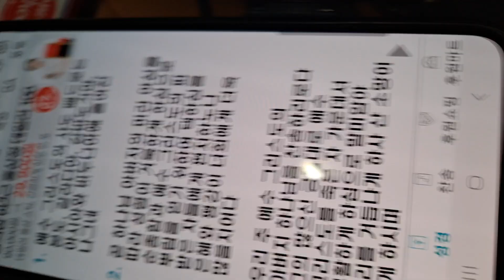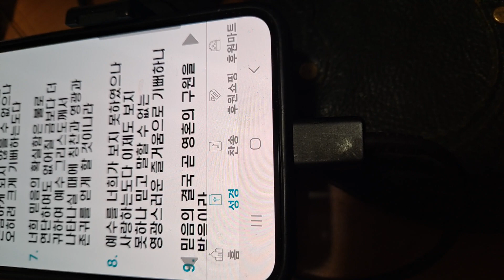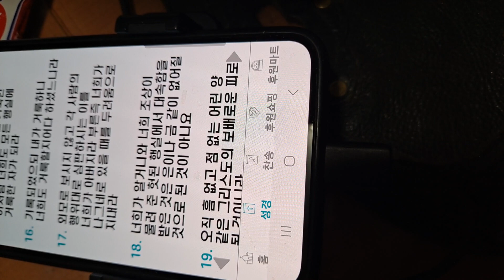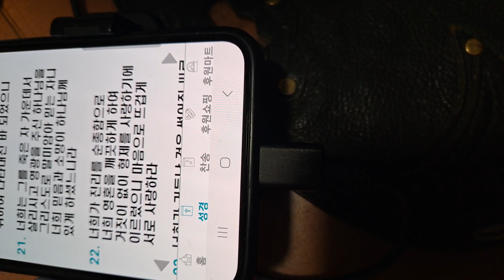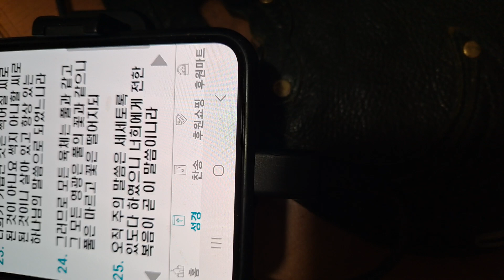💧베드로전저1장.본도.갈라디아.가파도기아.아시아.비두니아의 택하신 자들에 편지한다. 소망.썩지 않을유업. 믿음의 결국인 영혼의 구원.내가 거룩 너희도 거룩,육체는 풀 말씀은 세세